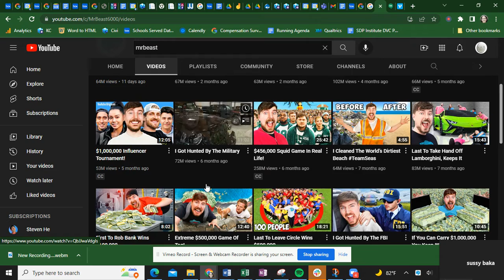helping a small youtuber (mrbeast)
go sub to mrbeast he is a SMALL YOUTUBER AND I THINK YOU WILL LIKE HIM